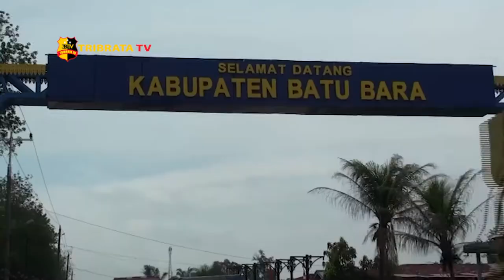PETUGAS GABUNGAN DI BATU BARA LAKSANAKAN CEK POIN PERBATASAN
Razia Kendaraan Dilakukan Di Tiga Lokasi Di Jalan Lintas Sumatera Yang Merupakan Perbatasan Pintu Masuk Dan Keluar  Batu Bara - Serdang Bedagai Batubara - Simalungun Dan Batubara - Asahan.

Razia Kendaraan Ini Melibatkan Puluhan Personel Polisi Tni Dan Gugus Tugas Percepatan Penanganan Covid-19 Batu Bara. Dalam Razia Petugas Memeriksa Identitas Pengendara Dan Menanyakan Tujuan Mereka. Para Pengendara Juga Menjalani Pemeriksaan Suhu Tubuh.

Bupati Batu Bara Zahir Mengatakan Pemkab Batu Bara Bekerjasama Dengan Polres Batu Bara Melaakukan Cek Poin Di Tiga Titik Yang Berbatas Dengan Asahan Simalungun Dan Sergei.

Kapolres Batu Bara Akbp Ikhwan Lubis Mengatakan Hingga Kini Belum Terlihat Pemudik Yang Melintas Di Wilayah Batubara. Jika Ditemukan Adanya Kendaraan Yang Akan Mudik/ Maka Akan Diperintahkan Berbalik Arah.

Dari Batu Bara Sumatera Utara Sholeh Pelka Melaporkan Untuk Tribrata Tv